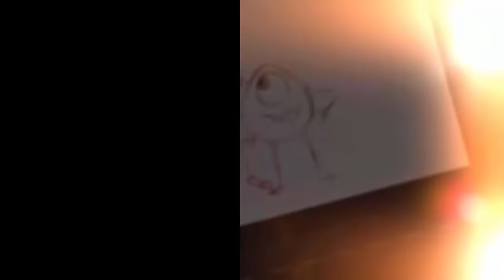10 Momentos de Disney que sólo los Adultos Comprenderán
A continuación conocerás 10 momentos inapropiados de Disney que solo los adultos comprenderán.